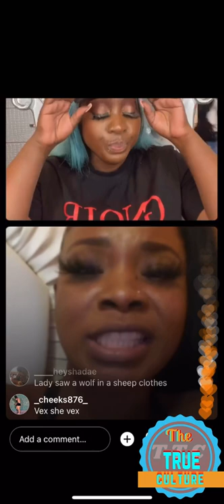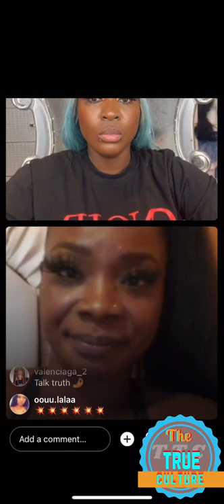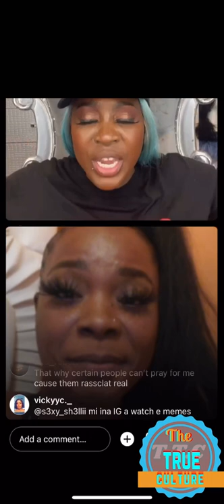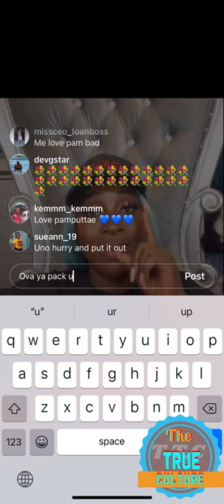Spice response to MARION HALL Formerly LADY SAW about her Instagram live part 5